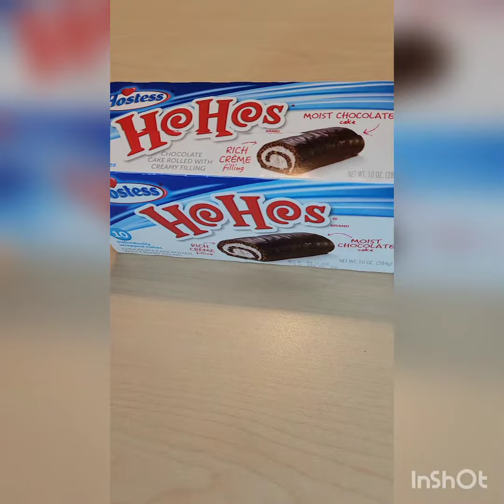Little Debbie challenges Hostess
Be Challenge and see what your family 🤔 think.

A great opportunity to engage with the family 👪 ❤️.